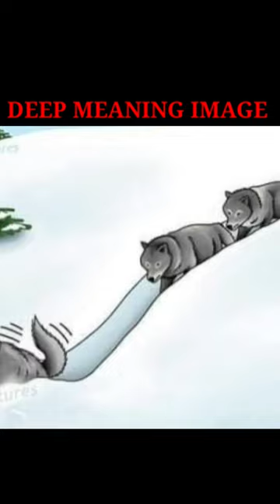तस्वीरें जो बिना कहे बहुत कुछ कह जाती हैं PART-39|images say a lot by saying nothing|Fact InFoist